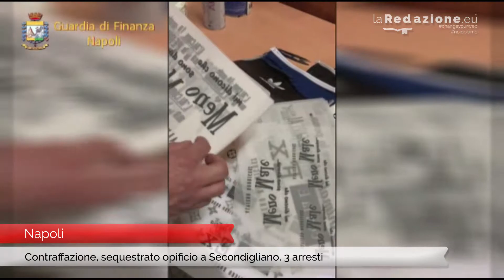Contraffazione, sequestrato opificio a Secondigliano 3 arresti